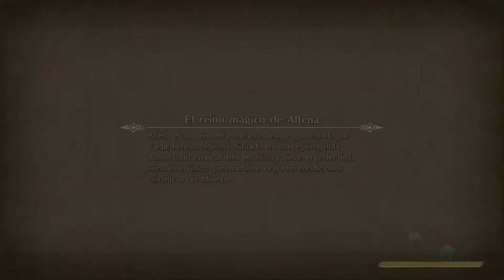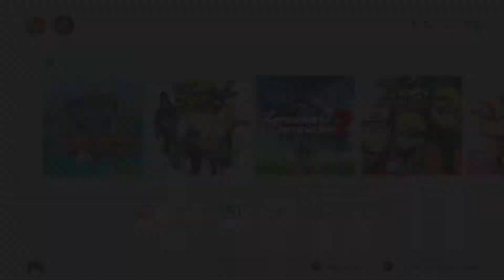Trials Of Mana Gameplay 12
Sinopsis:

Cuando el mundo estaba sumido en la oscuridad, la Diosa de Mana desenvainó la Espada de Mana para aniquilar a los ocho benevodones, los monstruos de la destrucción.

Ella encerró a estos horrores en las Piedras de Mana, salvando al reino de una destrucción segura.

Exhausta tras reconstruir el mundo, la Diosa se transformó en un árbol y se sumió en un profundo letargo durante años.

No obstante, las fuerzas del mal no tardaron en liberar a los benevodones con el propósito de dominar el mundo.

Dieron comienzo a una terrible guerra para alcanzar su objetivo y desestabilizar los reinos.

La paz llegó a su fin. El Mana fue desapareciendo poco a poco del mundo y el Árbol de Mana empezó a marchitarse…